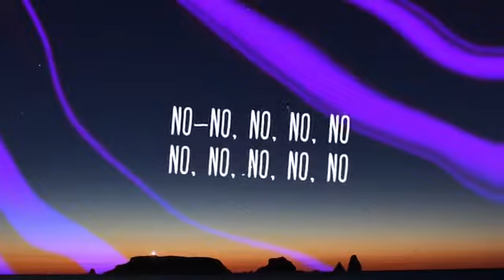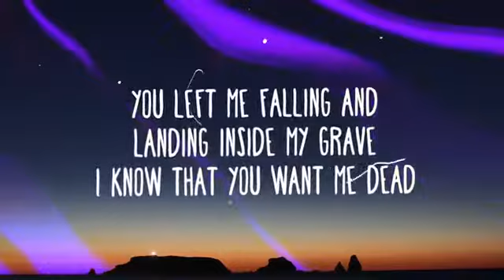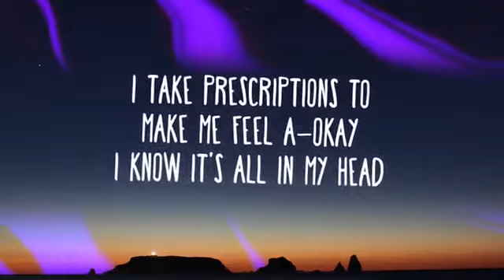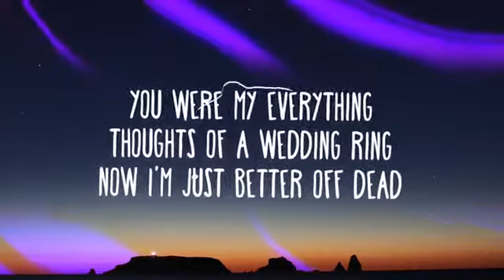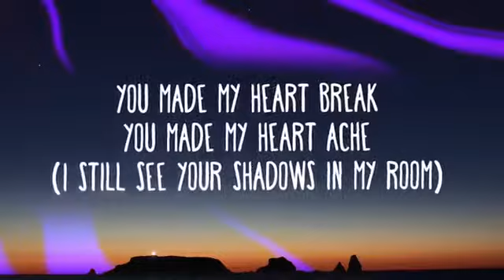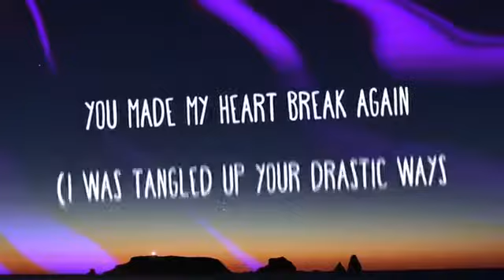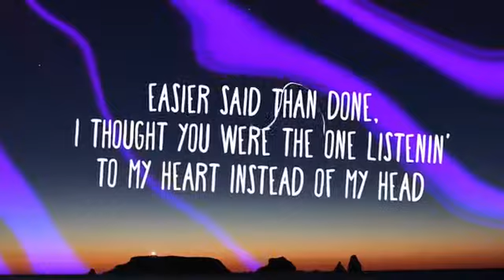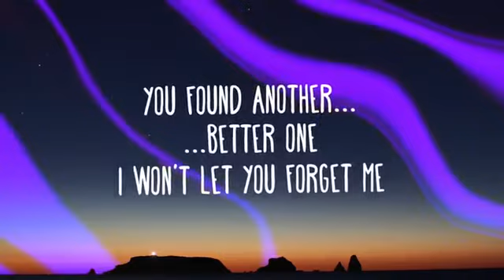Juice Wrld - Lucid Dreams (Lyrics)